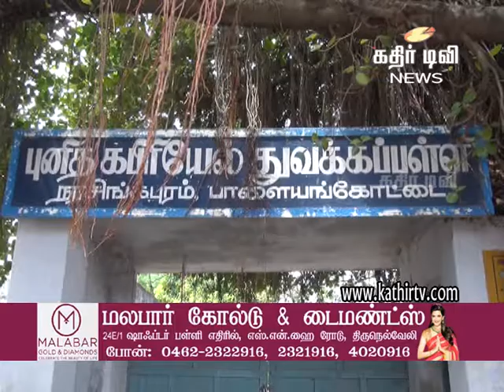நெல்லையில் நடிகர் விஜய்-ன் 41-வது பிறந்தநாள் கொண்டாட்டம் -Kathir TV- (No.1 Web Tv in Tirunelveli)